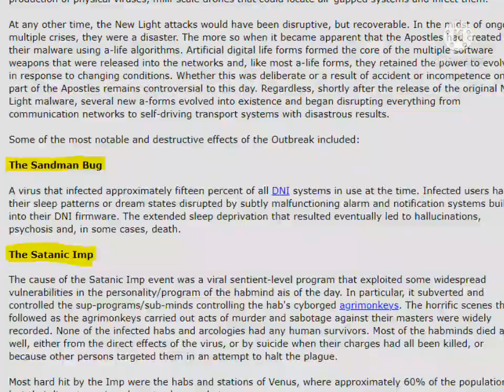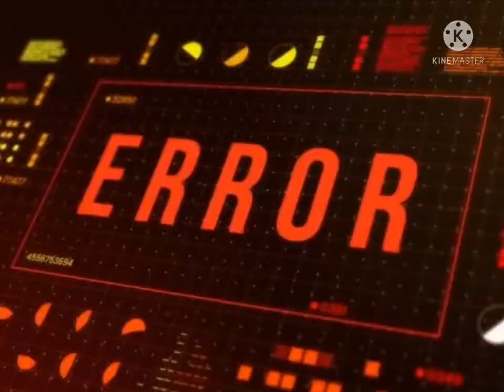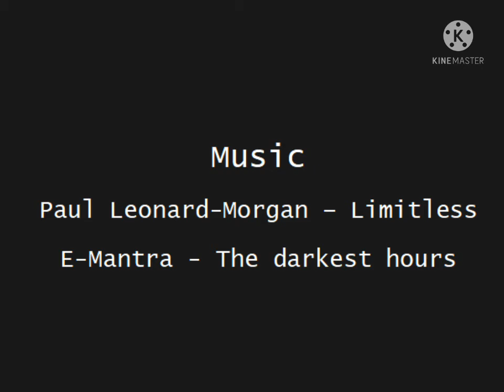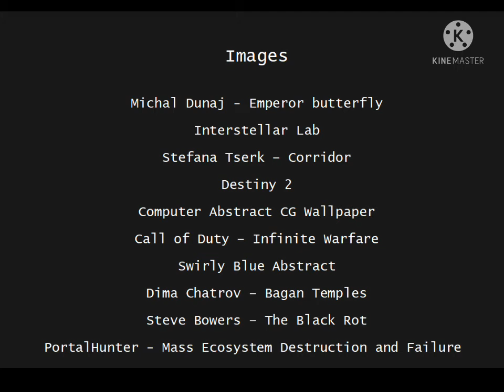Flamingo Gambits - Short Story Trailer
In the interplanetary age, civilization was thriving: bioengineering, space habitats, artificial intelligence, colonies on planets and moons, opulence for some, uploading, digital lifeforms... and then came...